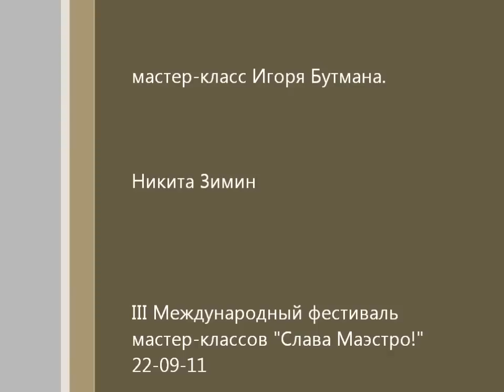Igor BUTMAN - Master Сlass to Nikita ZIMIN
Игорь Бутман - мастер-класс в оперном центре Галины Вишневской.